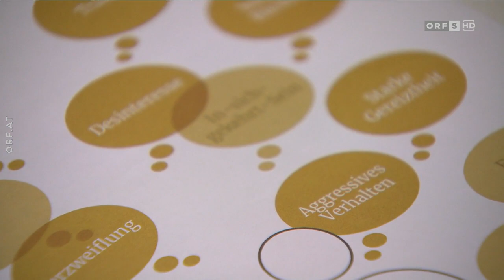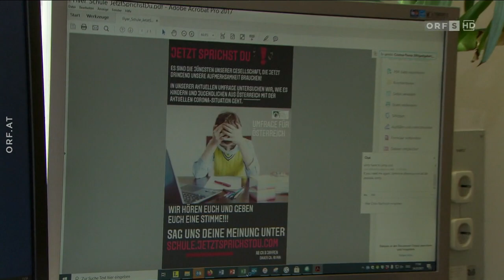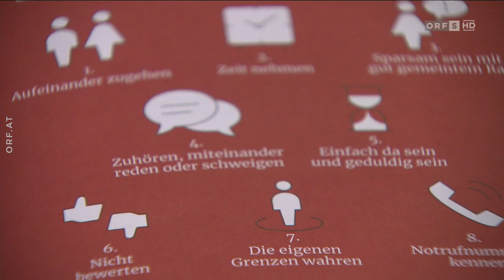"Warnung vor psychischen Krisen" (ORF2, März 2021)